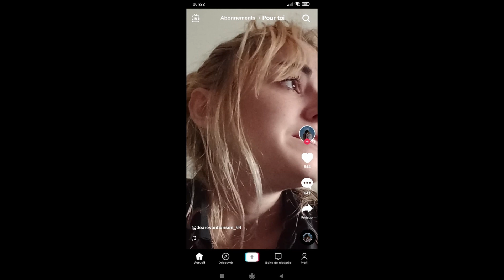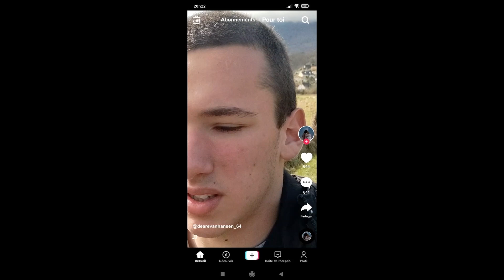"ÊTRE EVAN HANSEN"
Musique en milieu scolaire

Lycée Jules Supervielle (Oloron)
Lycée Louis Barthou (Pau)
Lycée René Cassin (Bayonne